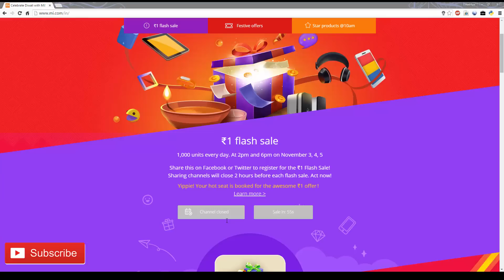Fake Flash Sale by MI India - Sale # 3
Recently team MI Indi announced 1₹ sale on Diwali Vacation to attract India consumers and they again proved they just faking it for publicity. Shame on